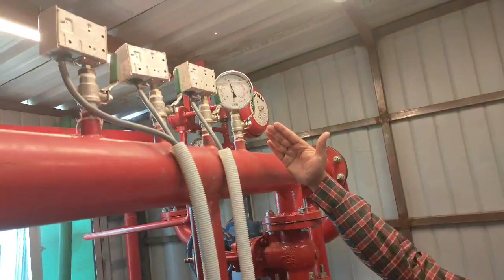Fire fighting pump set